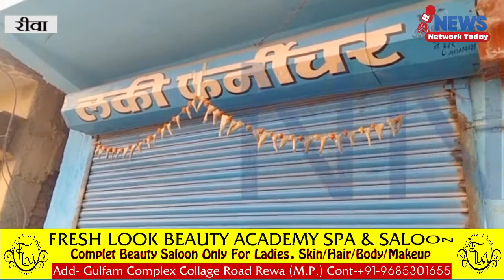कबाड़ी मोहल्ले के पास सड़क पर लगे डिवाइडर चुरा लिए , सुने घर के ताले चटकाए चोरों ने ||NNT